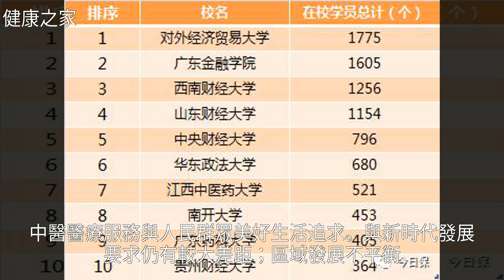廣東這些中醫指標排在全國前列！與您的就醫體驗息息相關……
廣東這些中醫指標排在全國前列！與您的就醫體驗息息相關……廣東這些中醫指標排在全國前列！與您的就醫體驗息息相關……中 醫 , 中 藥 , 用 藥 安 全 , 計 劃 生 育 , 藥 品